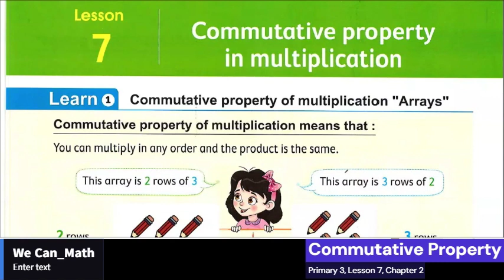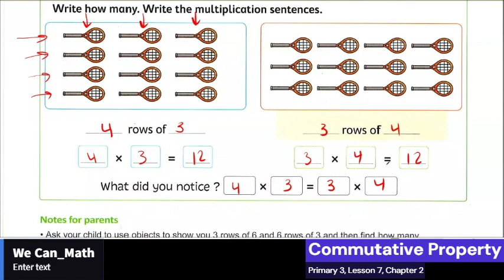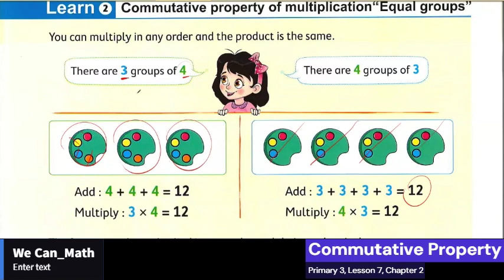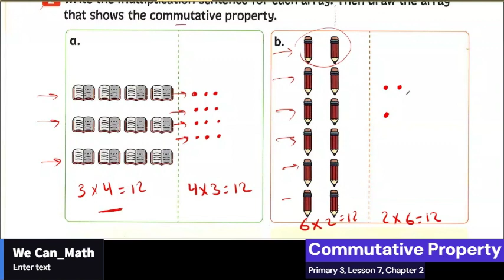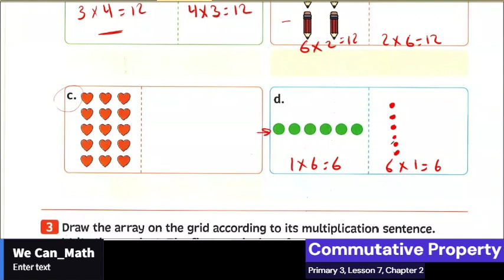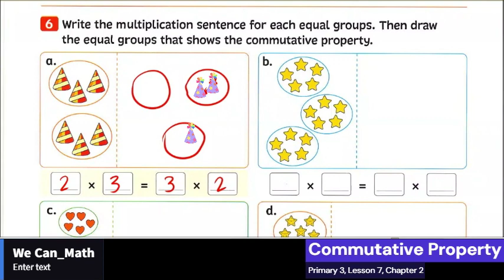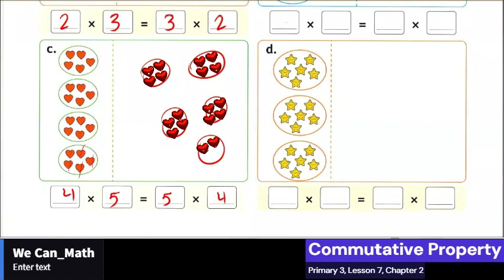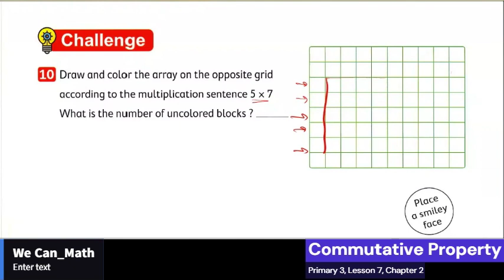Primary 3,Chapter 2, Lesson 7 (Commutative Property) ثالثة ابتدائي لغات | الدرس السابع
Primary 3, Chapter 2, Lessons 7 (ِCommutative Property) (2024)
  ثالثة ابتدائي لغات الدرس السابع
Timetable.
Row and Column
Array have Horizontal row and Vertical Column.
لو عاوز تكون من المتفوقين اشتراك في القناة واضغط علي الرابط بالأسفل و فعل زر الجرس عشان يوصلك الشرح بسرعة
 لينك جروب الواتس لمتابعة الواجبات و تصحيحها
 Primary 3 WhatsApp group (We can math prim3)
شرح تفصيلي لمنهج الصف الثاني الابتدائي لغات وحل أسئلة المعاصر بالتفصيل (المنهج الجديد) قائمة الدروس